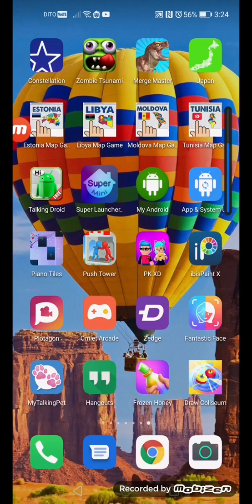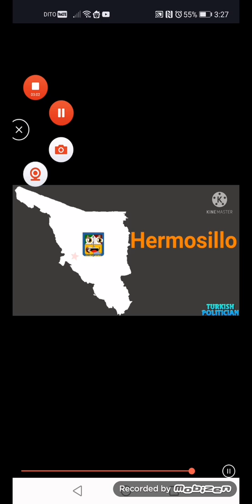Sonora Geography (Reuploaded)